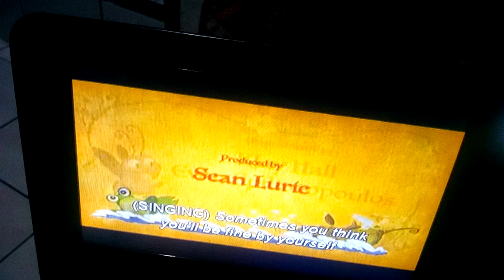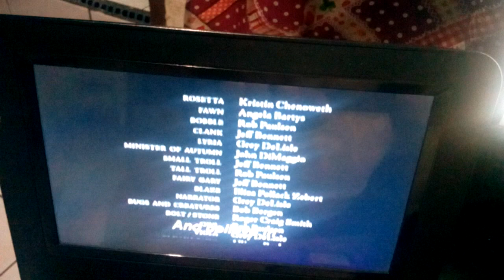July 10, 2022